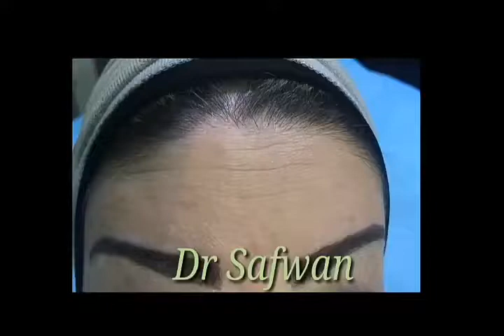أمهر اطباء الاردن الحاصل على البورد العالمي لمعالجة الشيخوخة الدكتور صفوان العدوان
الدكتور صفوان العدوان أخصائي جلدية وتجميل وليزر